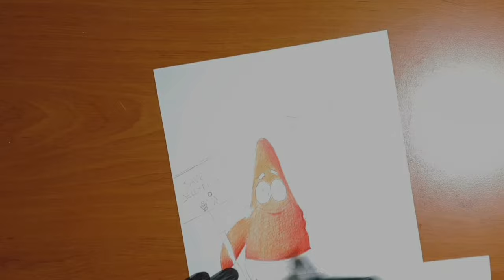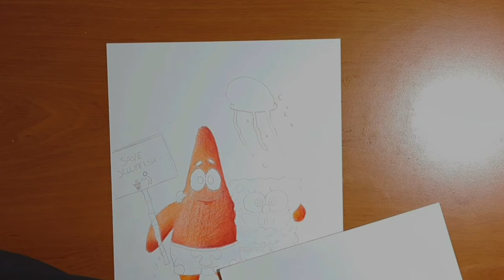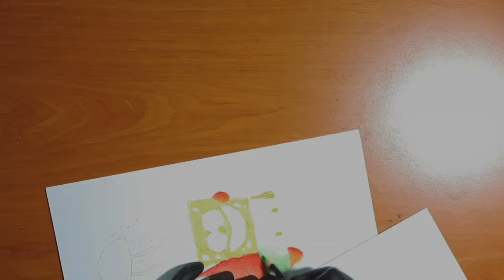How to Draw SpongeBob & Patrick Cute Characters | Boo Hub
Today we are going to make a video on how to draw the two most beloved landmarks from the Aquatic World which are SpongeBob & Patrick, one of the cartoons that is still watched today all over the world. The film was recently made and it was fantastic.
I hope you like it and see you again later.
CHARACTER BIO:
SpongeBob is a good-natured, naive, and enthusiastic sea sponge. He resides in the undersea city of Bikini Bottom with other anthropomorphic aquatic creatures. He works as a fry cook at a local fast food restaurant, the Krusty Krab, to which he is obsessively attached, showing devotion to it above other restaurants. His boss is Eugene Krabs, a greedy crab who nonetheless treats SpongeBob like a son. Squidward Tentacles, an octopus, and SpongeBob's ill-tempered, snobbish neighbor, works as the restaurant's cashier. SpongeBob's hobbies include fishing for jellyfish, practicing karate with his friend Sandy Cheeks (a squirrel from Texas),[6] and blowing bubbles.
SpongeBob is often seen hanging around with his best friend, starfish Patrick Star, one of his neighbors. SpongeBob lives in a submerged pineapple with his pet snail, Gary. His unlimited optimistic cheer often leads him to perceive the outcome of numerous endeavors and the personalities of those around him as happier than they really are. He believes, for instance, that Squidward Tentacles enjoys his company even though he clearly harbors an intense dislike for him (though they have been shown to get along on rare occasions). SpongeBob's greatest goal in life is to obtain his driver's license from Mrs. Puff's boating school, but he often panics and crashes when driving a boat.
When you watch Boo Hub videos you’ll notice that I try to make them entertaining while keeping them educational. I feel that if you’re having fun and enjoying the learning process, you learn better. You retain more information, you pay more attention, you’re much more likely to continue learning and more likely to go back and re-watch tutorials. And it will leave you more inspired and motivated to go practice.